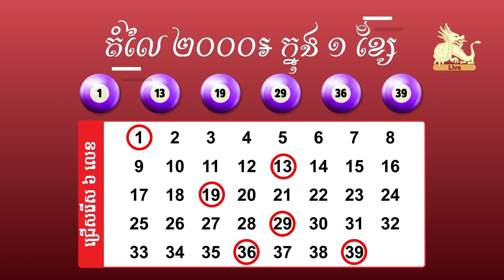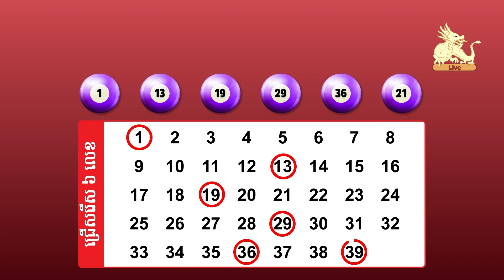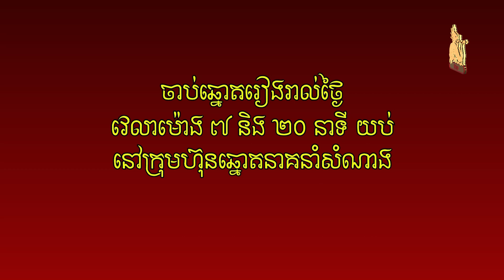Watch live draw Lotto 6/39 on 01 November 2023 7:20pm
ទស្សនាការផ្សាយផ្ទាល់នៃការចាប់ឆ្នោតឡូតូ ៦/៣៩ ថ្ងៃទី ០១ ខែវិច្ឆិកា ​ឆ្នាំ២០២៣ ម៉ោង ៧:២០ យប់/Watch live draw Lotto 6/39 on 01 November 2023 7:20pm